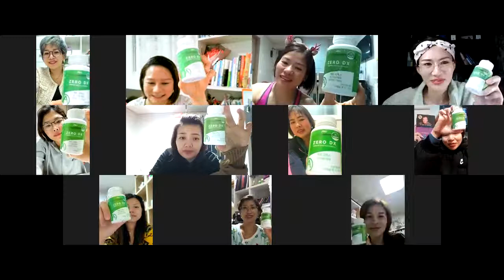[Sách Nói] | Dạy Con Làm Giàu 11 – Trường Dạy Kinh Doanh | Chương 4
Trong cuốn sách này, tác giả tập trung giải thích và mở rộng những giá trị bí ẩn của hình thức kinh doanh tiếp thị qua mạng. Theo tác giả, đây là hình thức kinh doanh sáng tạo, phù hợp với tất cả những ai mong muốn trở thành người giàu có.

“Một trong những lý do chủ yếu khiến tôi quyết định viết quyển sách này là để giải quyết những câu hỏi về kinh doanh tiếp thị mạng lưới. Rất nhiều người muốn biết tại sao tôi lại giới thiệu hình thức này, đặc biệt kể từ khi tôi không còn là thành viên của bất kỳ công ty nào cũng như tôi chưa bao giờ kiếm tiền bằng hình thức kinh doanh này. Để trả lời cho thắc mắc này một lần và cũng là đến tất cả mọi người, tôi quyết định viết quyển sách này. Nhìn vào tổng số trang của quyển sách, các bạn sẽ thấy được câu trả lời của tôi không đơn giản chỉ là sai hay đúng.

Tôi không tin rằng việc kinh doanh tiếp thị mạng lưới là phù hợp với tất cả mọi người. Tôi hy vọng sau khi đọc quyển sách này, bạn sẽ nhận ra hình thức này có phù hợp với mình hay không. Nếu bạn đang tham gia kinh doanh hình thức này, quyển sách sẽ giúp khẳng định hơn những gì bạn viết và cảm nhận. Nếu đang cân nhắc, tôi tin rằng quyển sách sẽ đem lại cho bạn những cơ hội và giá trị mới – giá trị mà rất nhiều người thường xuyên thất bại khi tìm hiểu. Nói một cách khác, sự tồn tại một giá trị cao hơn trong hình thức kinh doanh này hơn là cơ hội kiếm được thật nhiều tiền” (Robert T. Kiyosaki)

***Các bạn hãy theo dõi kênh này của mình để có được những thông tin về các lớp học cũng như các kiến thức của tiếng Hàn, kinh doanh hệ thống, thông tin về HQ nhé.